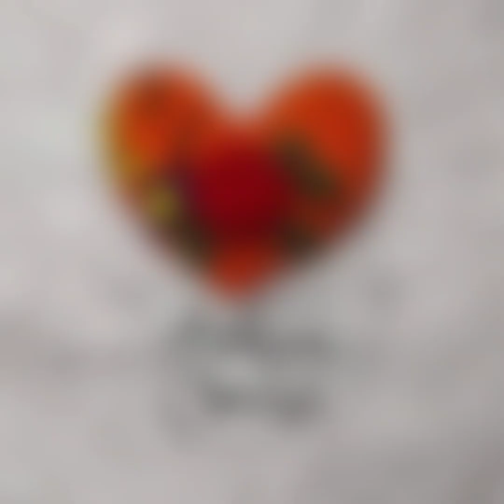Parade Haskar CalGanLoveSulam2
Alhamdulillah terima kasih Rajuters yg sdh berpartisipasi menyelesaikan calnya...semoga menginspirasi 🙏🏻💕